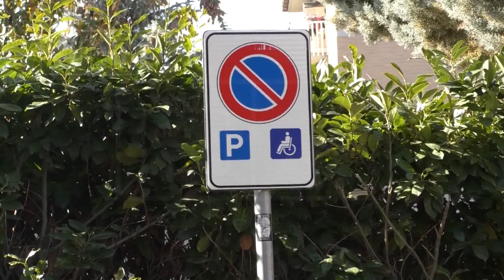L’Aquila - Barriere architettoniche nell’ufficio welfare